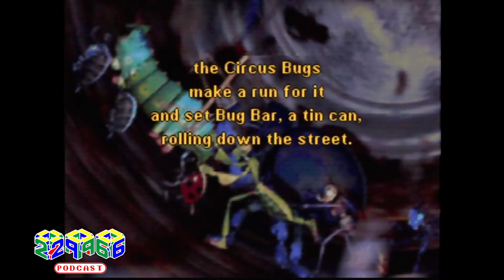296 A Bugs Life Part 4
Mark Maille and Tyler White go on a journey to play and defeat every Nintendo 64 game ever made. This time the boys bug out and play A Bugs Life.